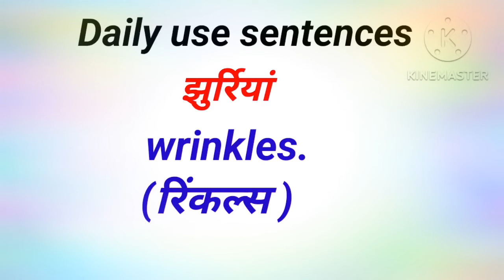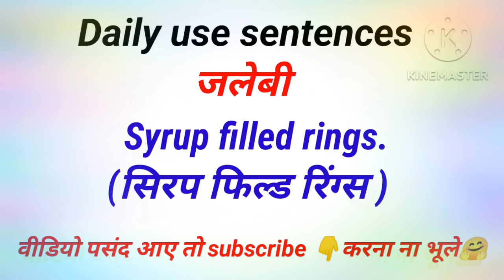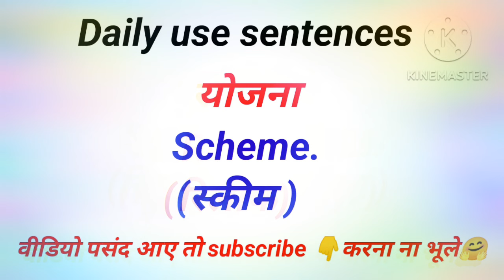इंग्लिश कैसे सीखें । daily use english short sentences । english vocabulary ।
this is a educational video of daily use english language.
this video is specially made for them who want to improve their english speaking skills.